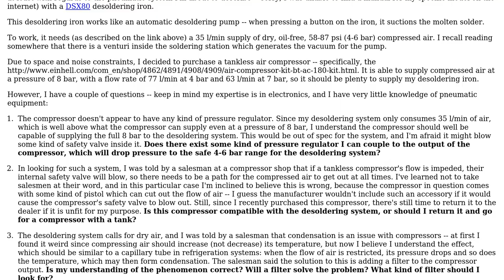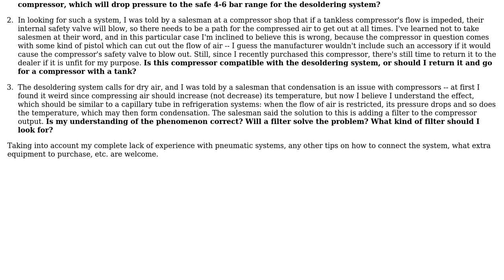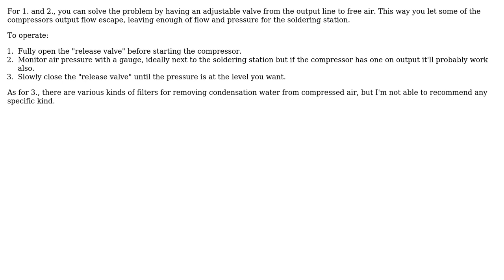Engineering: Tankless air compressor for electronics desoldering station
With thanks & praise to God, and with thanks to the many people who have made this project possible! | Content (except music & images) licensed under CC BY-SA | Music | Images & others | With thanks to user swineone user Mahendra Gunawardena user jpa and the Stack Exchange Network Trademarks are property of their respective owners. You are responsible for your own actions.